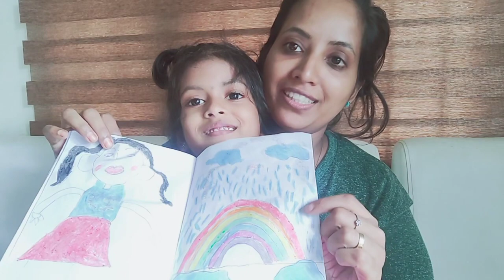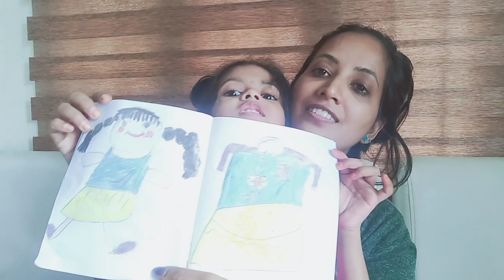ഒരു Sunday VLOG || Day In My Life #4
ഒരു Sunday VLOG || Day In My Life #4 || AswathyAchu

Bluetooth Buds

Virgin Coconut Oil

Space Saving Storage Organizer :-

Digital Weighing Scale

Wonderchef Ultima Plus Hand Mixer :-

Pigeon Mini Plastic Chopper :-

White Board :-

Prestige Non-Stick Kitchen Set :-

Padmini 4 Burner stove :-

Kids Wardrobe :-

Baby Feeding Chair:-

Sipper bottle

Mirror Cabinet

Aquarium Internal Power Filter :-

Western Digital My Passport Portable External Hard Drive:-

Amazon Influencer